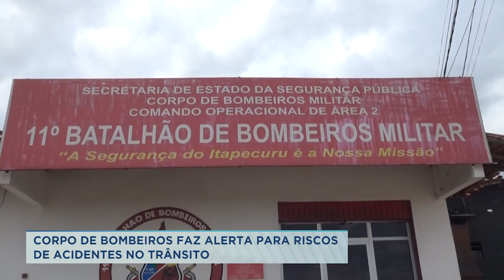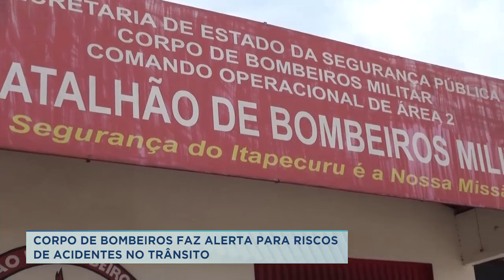BOMBEIROS ALERTAM SOBRE OS RISCOS DE ACIDENTE NAS RODOVIAS